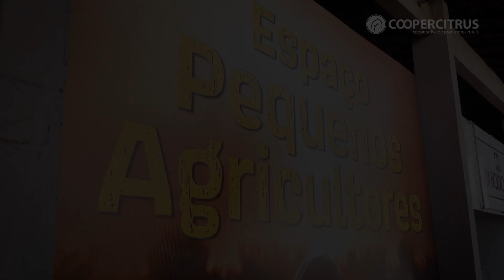Conheça o espaço Pequenos Agricultores na Coopercitrus Expo 2023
A Casa do Cooperado é lugar de conforto para toda a família! 💚✨

Venha conhecer o espaço Pequenos Agricultores, pensado especialmente para nossos futuros cooperados! 🌾👦👧

Enquanto os pais aproveitam todas as novidades do agronegócio, as crianças se divertem no espaço preparado com muito carinho. 🎈🎉